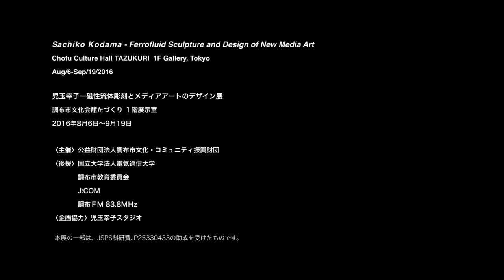Sachiko Kodama - Ferrofluid Sculpture Exhibition 2016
Sachiko Kodama - Ferrofluid Sculpture Exhibition
Chofu Culture Hall TAZUKURI 1F Gallery
Tokyo, Japan, Aug/6-Sep/19, 2016